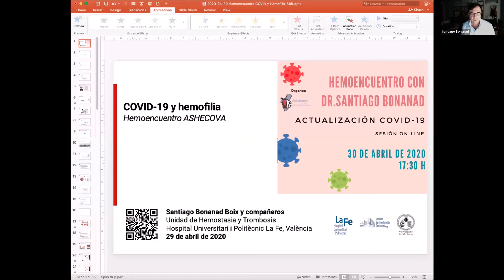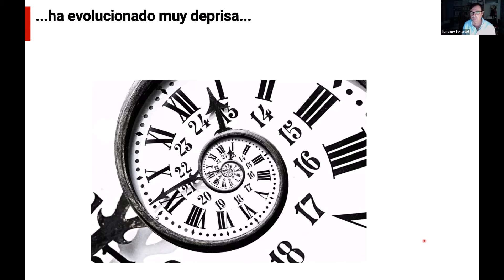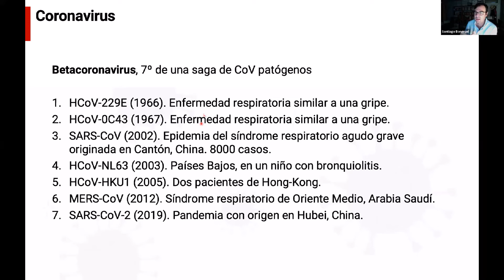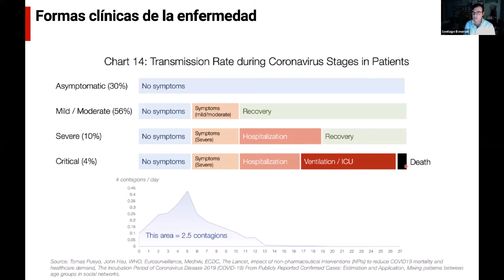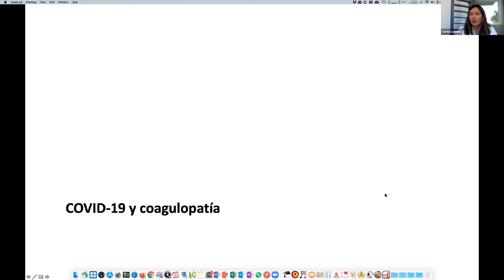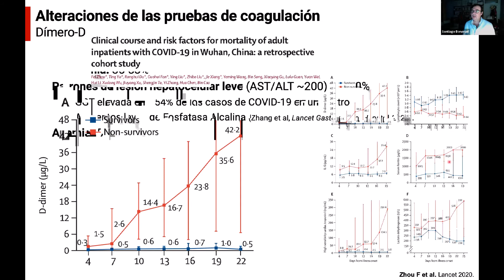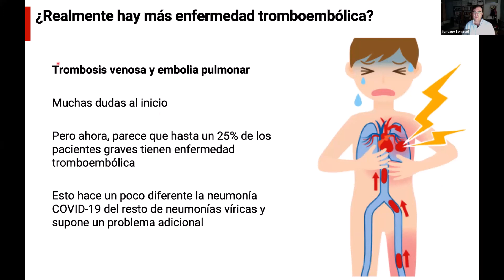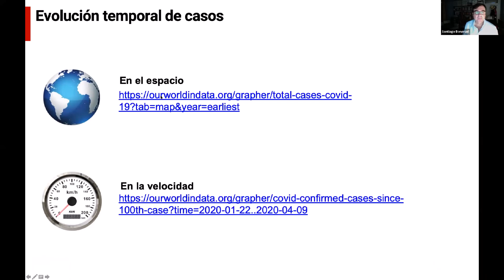2º hemoencuentro 1ª parte (Ashecova)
Hemoencuentro online de Ashecova